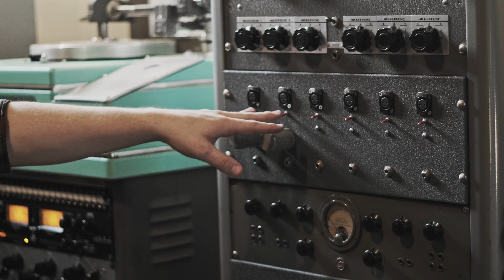Wondertone Studio Interview | Record Studio | Red Lion PA Videography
This old school record company is self made and self promoted just like the good old days. All product is analog and recorded right on set straight to record in Red Lion PA.